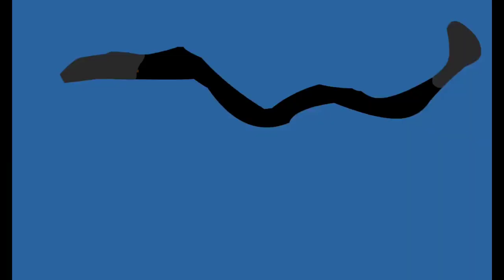MAHESWARAN K | Animation DEMO REEL 2022 | B.Sc. Visual Communication